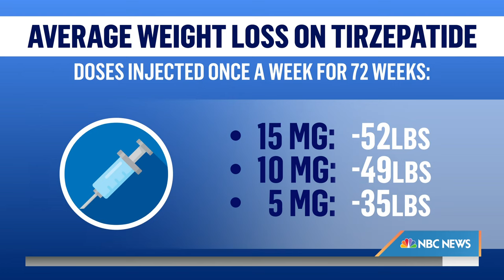Diabetes Drug Could Be Game Changer For Obesity And Weight Loss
A diabetes drug called tirzepatide is showing promising results for patients looking to lose weight. NBC news medical contributor Dr. Natalie Azar joins TODAY to explain how it works and who is eligible.